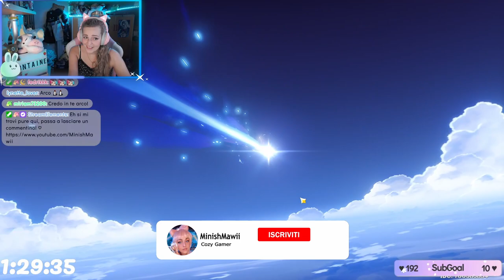HO SPRECATO TUTTE LE MIE PRIMOGEMS - Lyney Pull - Genshin Impact ITA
Ciao amicii ♡ Arrivata la 4.0 e la bellissima FONTAINE finalmente si ripulla alla grande. Nuovo bimbo e nuova arma? ACCETTO LA SFIDA - Com'è andata? Guarda il video per scoprirlo! Buona visione ♡